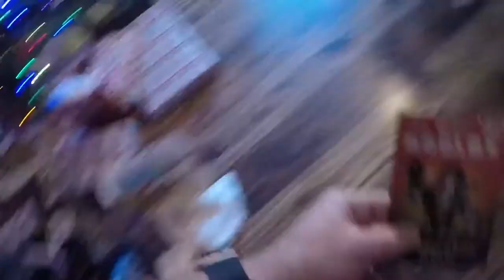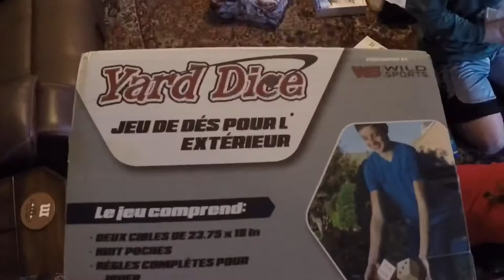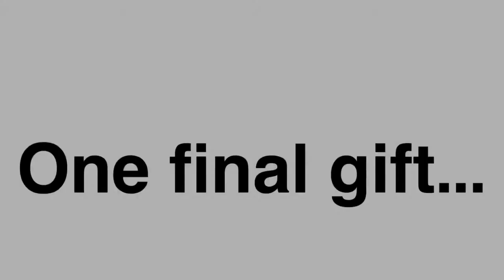A quick glance into our 2019 Christmas morning.